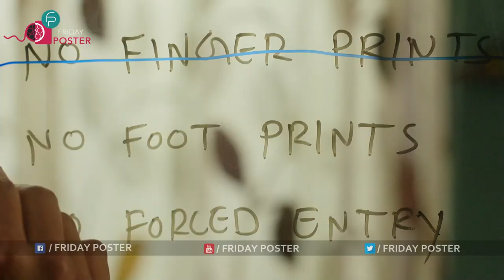Atharva Teaser | Karthik Raju | Simran Choudhary | Mahesh Reddy | Sricharan Pakala